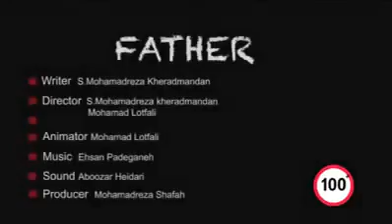Kazmi PaRaChInAr(17)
Jauhar